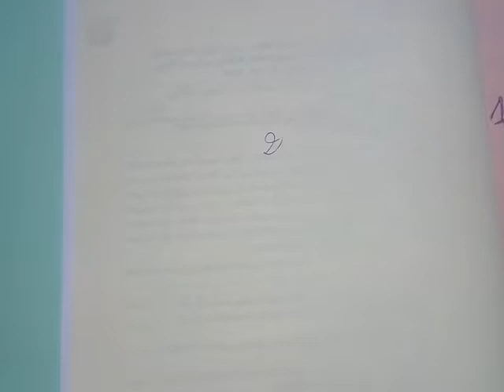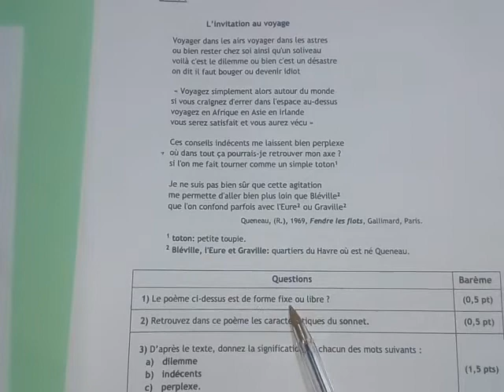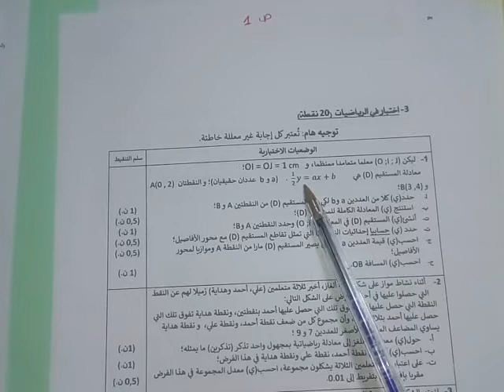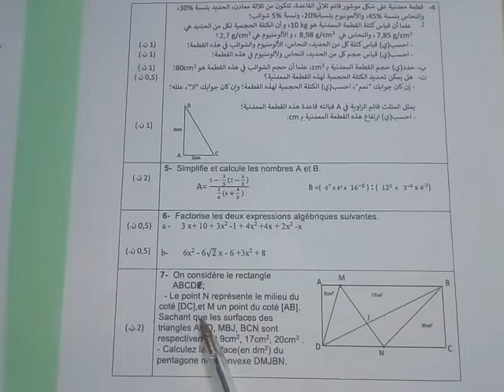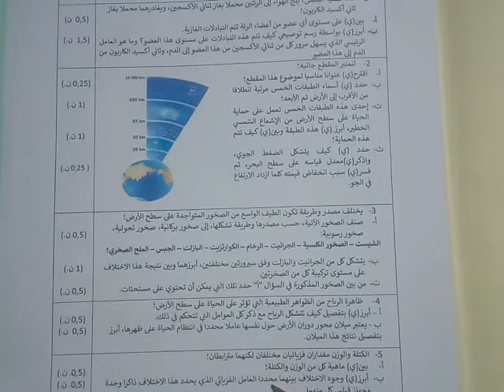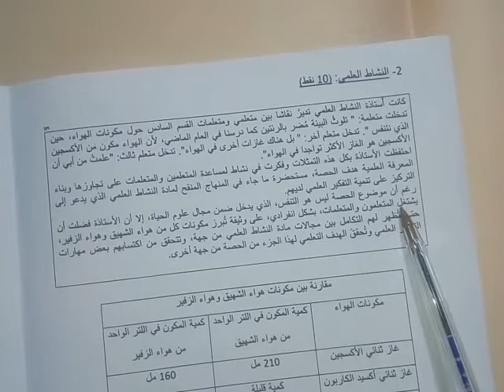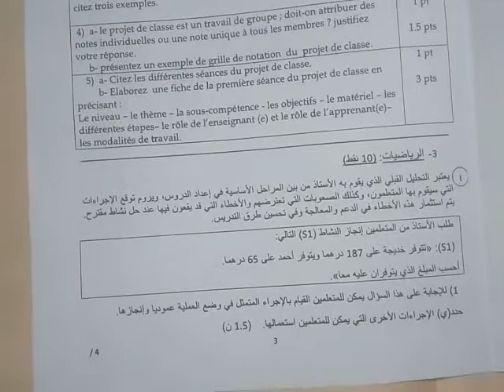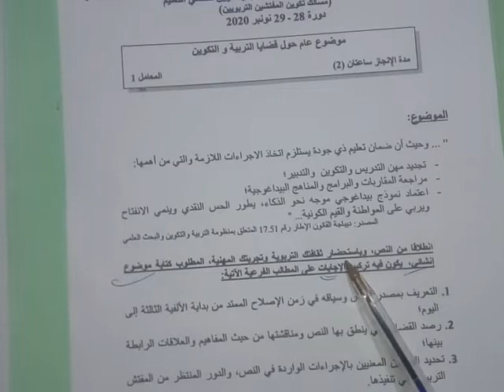مباراة الدخول الى مسلك تكوين المفتشين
اختبار الكتابي لمسلك تكوين المفتشين يمر في  ثلاثة مواد نتعرف عليها من خلال هذا الفيديو